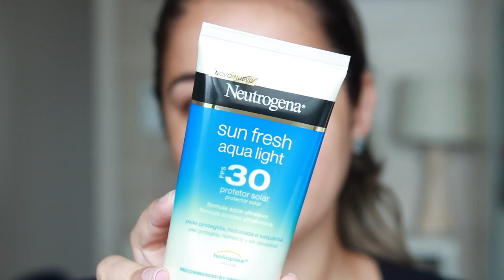Maquie-se comigo | Make simples para ir ao Shopping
Quem aqui gosta de acompanhar aquela make na real, hein?!
No vídeo de hoje trouxe vocês para se maquiarem comigo. Maquiagem super simples, bem no estilo natural, para ir ao shopping!
Bora conferir e espero que gostem ;)

▷ OUTROS VÍDEOS